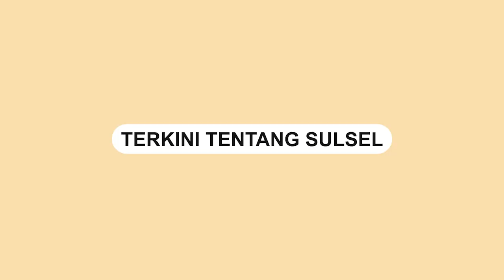Aksi Demo Bikin Resepsi Pernikahan di Makassar Sepi Tamu Undangan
Sebuah video memperlihatkan pesta pernikahan sepi tamu undangan lantaran akses jalan ditutup oleh demonstran.

Kejadian tersebut terjadi di Kota Makassar pada Senin (5/9/2022) malam pukul 18.51.

Pernikahan itu dilangsungkan di gedung Lestari Bosowo, Jl. Urip Sumoharjo, Kota Makassar.

Perekam menyebut resepsi pernikahan itu telah dipersiapkan satu bulan.

Namun tidak ada tamu undangan lantaran akses jalan ditutup total.

Video tersebut dibagikan oleh akun Instagram @info_kejadian_makassar.
Video terkini dan terbaru..